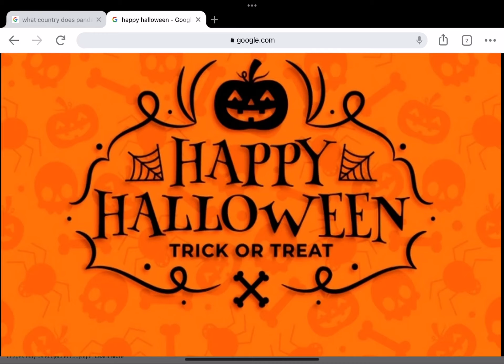Happy Halloween Guys! It’s October 31 2021!